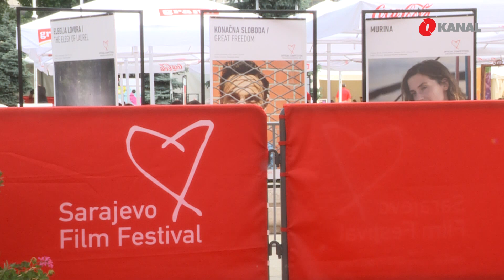Štukan: Nije ovo realna slika Sarajeva